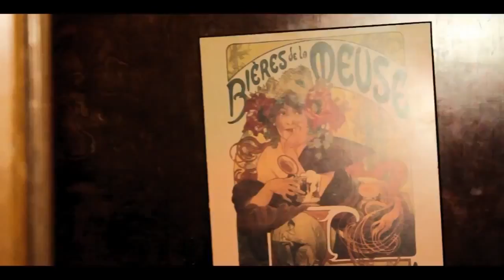Diesel Dott - SWAG (PROD. BY WEGOTBEATS.COM)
GO DOWNLOAD JFK I